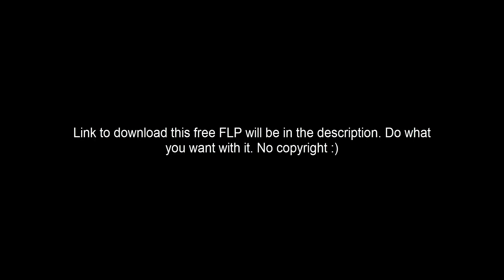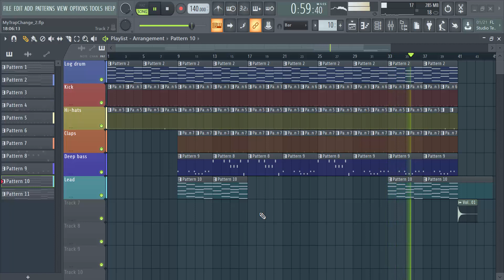FL Studio 20 R&B Beat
Here's a quick R&B beat I made in FL Studio 20. You guys are free to download it and claim it. I initially wanted to make a Trap beat, but as I progressed, it turned into an R&B beat, so I decided to stop it and give away the project file as a free FLP for my FL Studio 20 users out there.